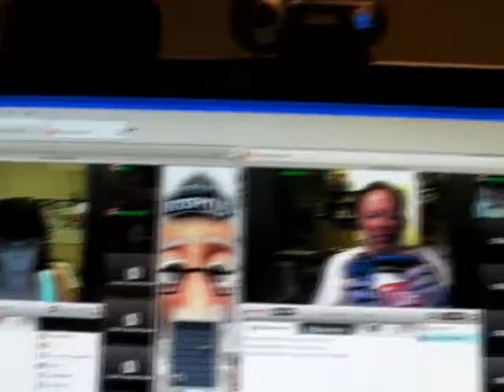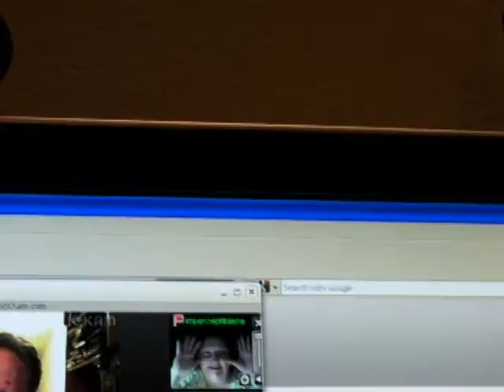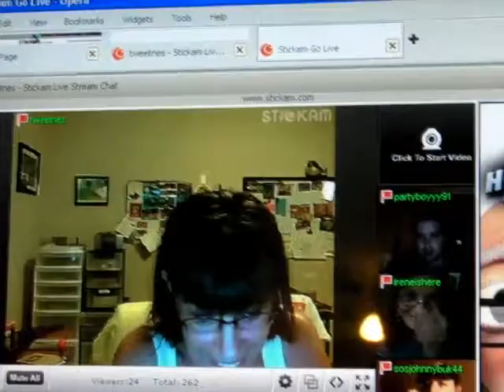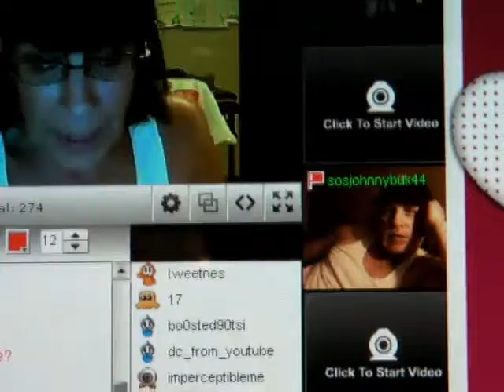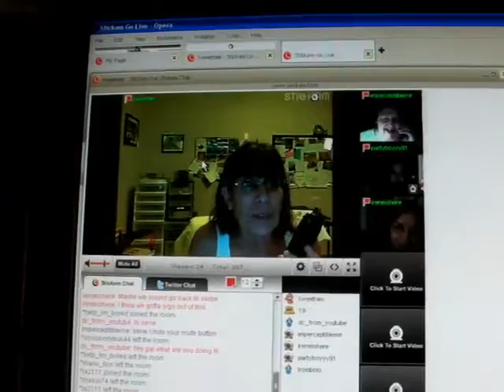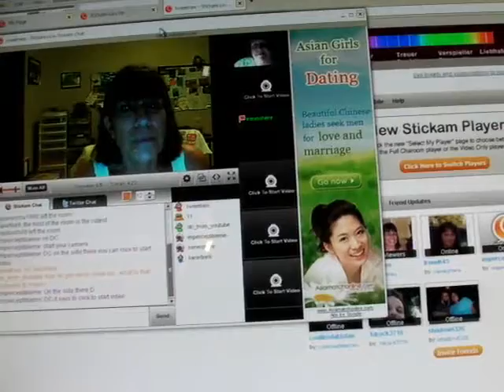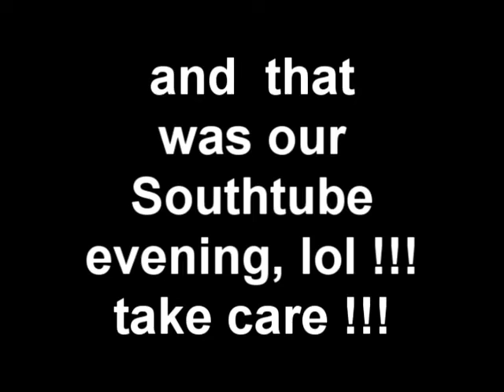My SouthTube evening with three ladies !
Well no live cam from SouthTube but I had a great time with Melissa and the two Irenes !!!